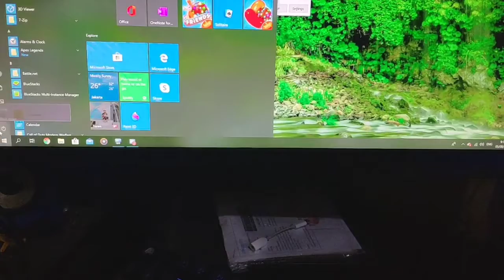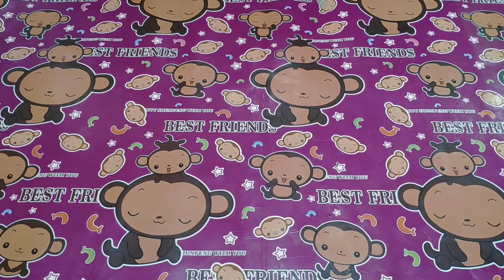Ep 05 My PC : Sampai Jumpa Ryzen 5 3600 feat MSI B450 TOMAHAWK MAX part 1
cukup sedih nih salah satu sobat mendang mending kita buat berpisah sama procie dan mobo series yang telah menemani live...

Kalau kalian suka dengan konten seperti ini klik tombol like